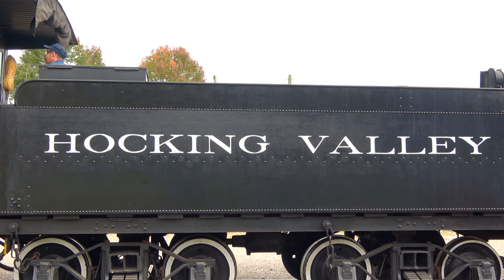[4K] Hocking Valley Scenic Railway Ohio Steam Train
The Hocking Valley Scenic Railway is based out of Nelsonville, Ohio. This operation utilizes the original Hocking Valley Railroad line, which had been part of the Chesapeake & Ohio since 1930. Since 1972, the HVSR has operated tourist trains from Nelsonville up towards Logan. A variety of locomotives and specials operate annually.

Leading the trips is for this day is 0-6-0 #3. This switcher was built by Baldwin in March 1920. It was donated to HVSR from Ohio Power in 1982, and was given a thorough restoration throughout the 2000s. It made its operating debut in 2015, and often operates solo on the regular trip to Logan and return. This switcher put on a grand show along the scenic Hocking River for its centennial year.

0:00 Hocking Valley #3
3:26 Departing Nelsonville
5:44 Alongside Lake Hope Drive
7:23 Lock 33
8:10 Laurel Run Road
9:10 Wandling Road
9:49 Patton Street
10:38 Well Road
11:17 Hocking Drive
12:02 Returning to Nelsonville
14:35 Bringing the #3 to the shop